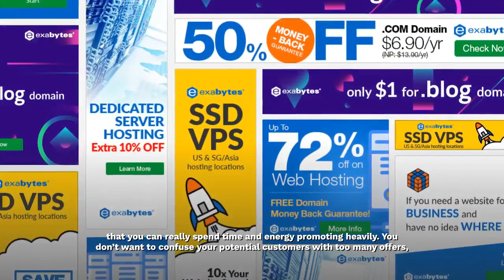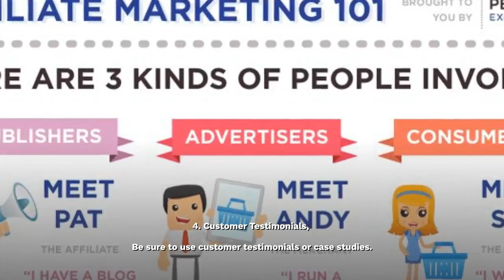5 Tips for Promoting Your Affiliate Products | Promoting Your Affiliate Products best Tips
Promoting Your Affiliate Products.